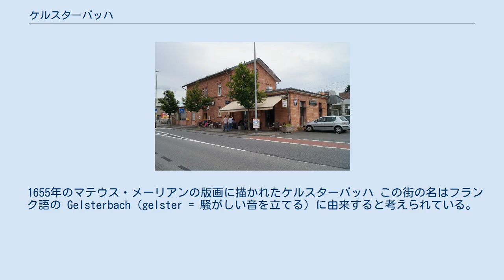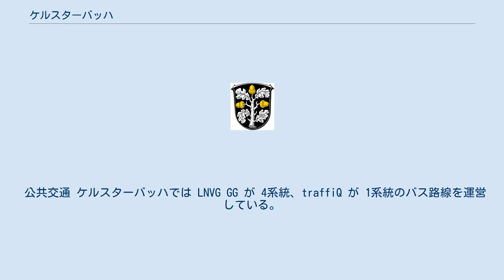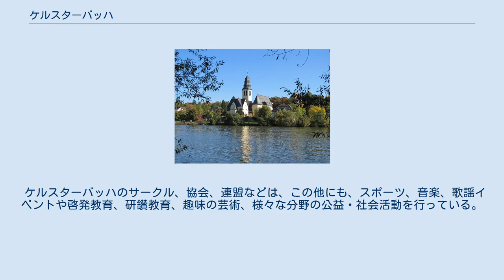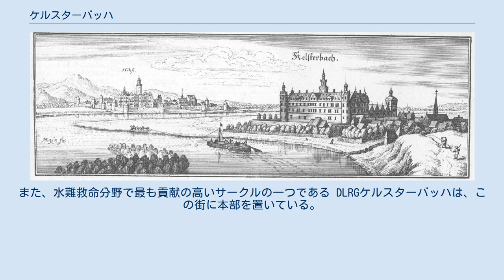ケルスターバッハ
グロース＝ゲーラウ郡
ケルスターバッハ (Kelsterbach) は、ドイツ連邦共和国ヘッセン州グロース＝ゲーラウ郡に属す市である。
フランクフルト・アム・マイン南西のマイン川蛇行部左岸に位置する。
同名の小川ケルスター川がマイン川に合流する。
 元々は主に農業の村であったが、20世紀の初めに鉄道フランクフルト - マインツ線が建設されて以降、急速に変貌した。
大企業が定住し、近隣のヘーヒスト・アム・マインやグリースハイムの化学工場への通勤者で人口は増加した。
第二次世界大戦後の数十年で、近くに位置するフランクフルト空港に関連した企業が数多く進出している。
この街は流通業や化学産業にとって重要な街である。
この街は1952年に市に昇格した。
 本市は、マイン川左岸、すなわち東岸から南東岸、フランクフルトのシュタットヴァルトの西に位置する。
市北部に位置する元々の市中心部は通常「ウンタードルフ」（直訳すると「下の村」）と呼ばれる。
フランクフルトのシュタットヴァルトから西に向かって 8 km にわたって延びる高さ約 17 m のケルスターバッハ段丘の上に位置する「オーバードルフ」（直訳すると「上の村」）は、20世紀初頭の鉄道建設・工業化以後に開発された。
ケルスターバッハは、フランクフルト都市圏およびフランクフルト/ライン＝マイン大都市圏の一部である。
 ケルスターバッハは、西はハッタースハイム・アム・マイン＝オクリフテル（マイン＝タウヌス郡）、北はフランクフルト・アム・マインのジントリンゲン、ヘーヒスト、シュヴァンハイム、東は同じくフランクフルト・アム・マインのフルークハーフェン、南西はラウンハイム（グロース＝ゲーラウ郡）と境を接している。
 地元では、昔からの街を「ウンタードルフ」、ケルスターバッハ段丘上の新しい街を「オーバードルフ」と呼ぶが、これらの地区割りは公式には存在しない。
 21世紀になるまで、ケルスターバッハはヨーロッパで最も古い解剖学上の現代人（新人）が発見された街であるとされていた。
「ケルスターバッハの婦人」として有名な、約 32000年前のクロマニョン人のものと推定されていた頭蓋骨は、2004年の人類学者ライナー・プロッチュのスキャンダルで偽物であることが判明し、跡形もなく処分された。
ケルスターバッハ段丘で中石器時代の細石器が発掘された。
これが定住の痕跡であるかどうかは未確定のままである。
新石器時代のあらゆる時期の陶製の出土品も、継続的な集落の存在を示すものではない。
 これに対して、青銅器時代に集落が存在していたことは、ほぼ間違いない。
この時代初期の重要な発見は1937年に最初になされた。
その後、ケルスターバッヒャー・シュパンゲ建設時の1972年にレーマーシュナイゼとシュヴェーデンシャンツェとの間のケルスターバッハ段丘辺縁部で青銅器時代の遺跡複合体が発見された。
考古学調査の概要から、マイン川から 10 - 15 m 上の段丘上に青銅器時代中期から後期にかけて集落があったことが判明した。
鉄器時代初期（紀元前700年から450年頃）の集落の痕跡もいくつも発見されている。
 古い出土品が、3世紀にはケルスターバッハのマイン川沿いの低地にローマ時代の集落があったと推定される根拠となった。
1973年、アウフ・デム・ヴァイルゼーという耕作地のローマ時代の火葬墳墓から発見されたレンガ片と硬貨は、2001年から2003年にかけての地球物理学的調査のきっかけとなった。
これにより重要な建築構造物が発見された。
ヨハン・ヴォルフガング・ゲーテ大学フランクフルト・アム・マインの考古学研究所は2004年から2005年に大規模な発掘調査を行った。
この調査で、数多くの出土品とともに、泉のある建物が発掘された。
この邸宅は「クラインヴィラ」（小邸宅）と呼ばれている。
年代は紀元200年から220年頃と推定されている。
260年頃のリメス陥落後に放棄された。
 1655年のマテウス・メーリアンの版画に描かれたケルスターバッハ この街の名はフランク語の Gelsterbach（gelster = 騒がしい音を立てる）に由来すると考えられている。
Gelsterbach の最初の文献記録は、他の多く村と同様、ロルシュ・コデックスになされている（850年頃）。
その後ケルスターバッハは、何世紀にもわたってハイン城を行政中心地とするドライアイヒ狩猟場に属した。
1433年にこの地域の統治権がイーゼンブルク家に移った後も狩猟権は王に属し...